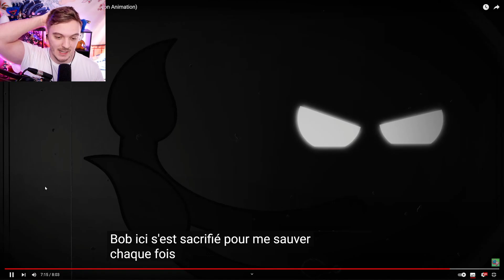LA TRISTE HISTOIRE DE EL GOBLINO DE DOORS...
Roblox Doors français ( fr ) On découvre la triste histoire d'El Goblino !

Animation réalisée par : @GameToonsOfficial